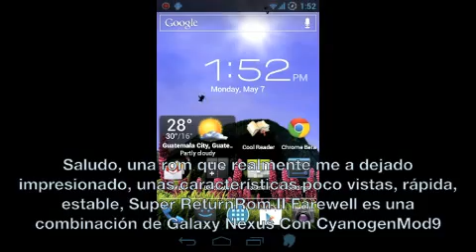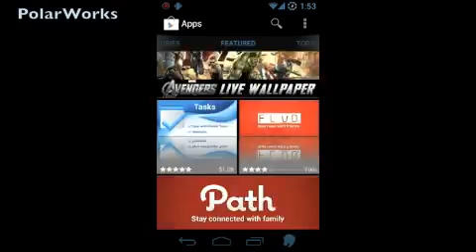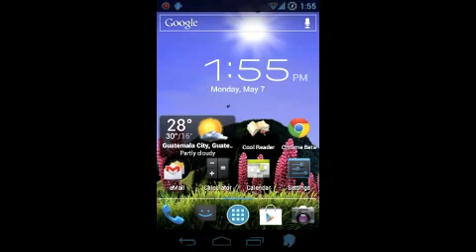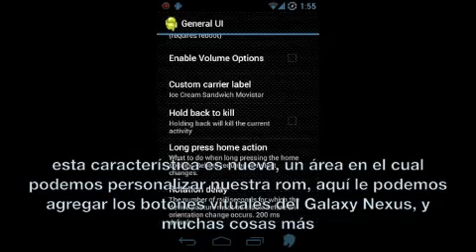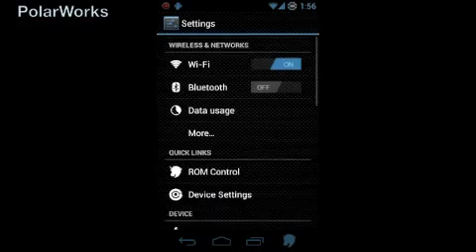Galaxy S II con Super ReturnRom II Farewell ICS 4.0.4 (Review Sub. Español)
"La instalación de la ROM como la Base Stock LP9 es bajo tu responsabilidad!
XXLP9
ICS 4.0.4
Galaxy Nexus Con CyanogenMod 9 juntos
Estable
Rápida